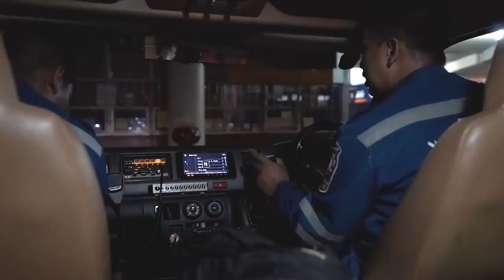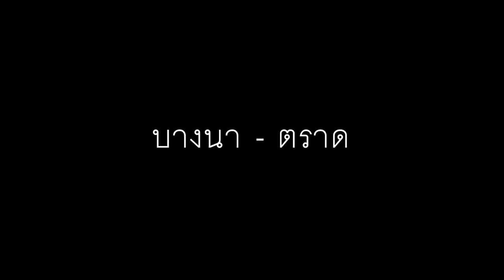เมื่อเป็นพนักงานรถป่อเต็กตึ๊ง 1 วัน ดันเจอ....🚑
“ทุกวินาทีมีค่า” โมเข้าใจความหมายของคำๆนี้มากขึ้นจริงๆ

หลังจากซีรีส์รักฉุดใจนายฉุกเฉินจบไปแล้ว แต่โมยังอินอยู่มากๆเลยทุกคน
วันนี้โมเลยจะพาทุกคนไปเปิดประสบการณ์ 1 วันตามติดไปกับพี่ๆจิตอาสาทุกที่เกิดเหตุเลย

การออกไปลุยกิจกรรมทั้งวันแบบนี้ โมเจอสิ่งสกปรกแค่ไหน..แต่หน้าใสไม่กลัวสิวแน่นอน เพราะโมมีตัวช่วยอย่างเจลล้างหน้า Facelabs
ที่ทำความสะอาดได้หมดจด ไม่อุดตันผิวหนัง เพราะเป็นเจลแท้บริสุทธิ์ ไม่มีสารที่ทำให้เกิดการแพ้ต่างๆ แน่นอนว่าพร้อมลุยทุกสถานการณ์

วันนี้โมจะเจออะไรบ้าง ไปดูกันเลยค่ะ :)